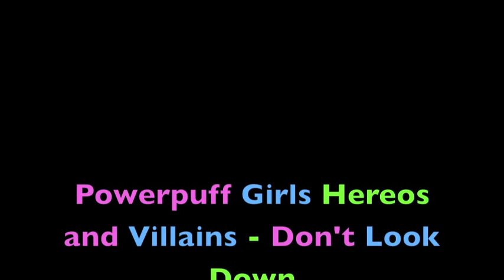Powerpuff Girls Hereos and Villains - Don't Look Down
Don't Look Down by the Powerpuff Girls CD album Hereos and Villains

Everything in the pictures are my stuff! (My wallet, Silly Bandz, shirt, and even the Heros and Villains CD that you see at the very begining)

That CD is so old BTW! I had it since I was about 6 or 7 years old! I still like it! I love the Powerpuff Girls!